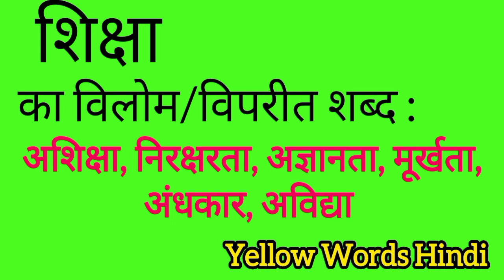शिक्षा का विलोम शब्द | Shiksha ka vilom shabdh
Shiksha ka vilom shabdh
Shiksha ki viprit shabdh
Shiksha ki spelling
Shiksha ki english